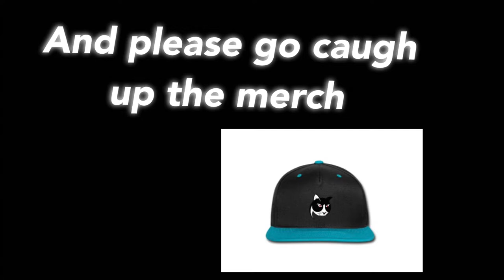BLOWING AIR HORN AT RANDOM CARS! *WENT TO ELITCHES*